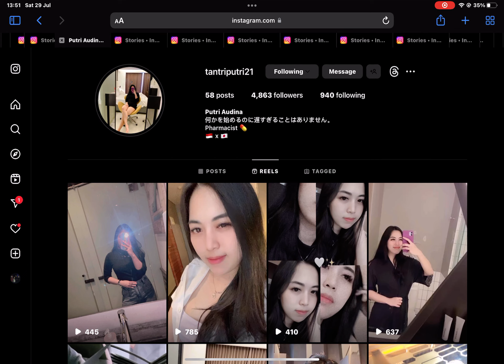frozen yoghurt yogurt gemist missed